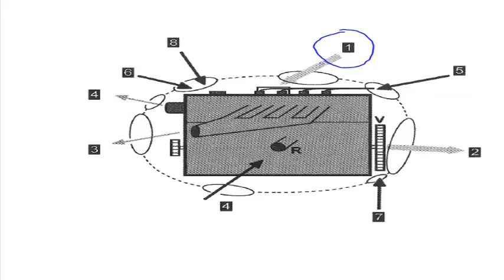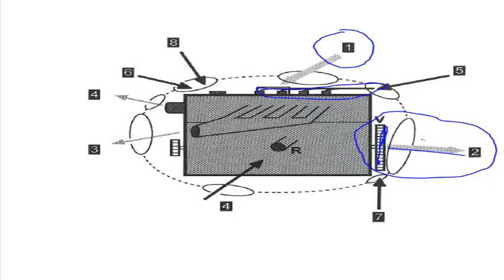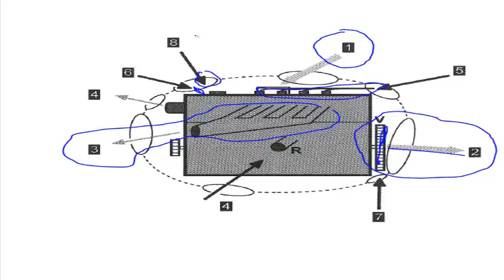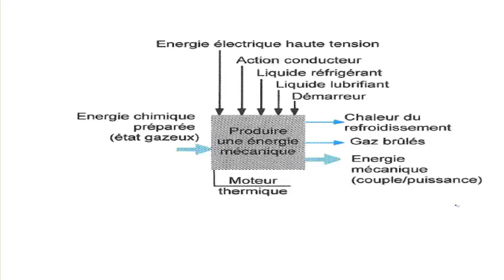Observation du moteur thermique#5#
Observation du moteur thermique
 L observation du systeme de direction
le moteur thermique,la moteur thermique,moteur thermique fonctionnement,
L observation du systeme de transmission
صور ‪Observation du moteur thermique
Injection d'essence dans les moteurs d'automobile
Le plus petit moteur thermique du monde !  Energies
Technologie/Moteurs thermiques Moteur Diesel Chambre
Démarrage et réglages d'un moteur thermique
moteur thermique voiture,le fonctionnement du moteur thermique,
Moteurs électriques - informations techniques - ATEC
5.9 Pompes à chaleur, moteurs thermiques stationnaires et